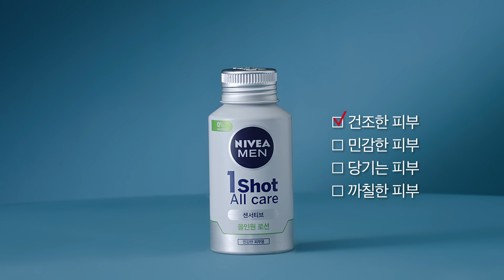예민한 남자 피부의 답 | 니베아맨 센서티브 원샷 올케어 올인원 로션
민감하니? 까칠하니? 당기니? 건조하니
예민한 남자 피부의 답!
새로운 니베아 맨 센서티브 원샷 올케어 올인원 로션으로 올케어 하세요.